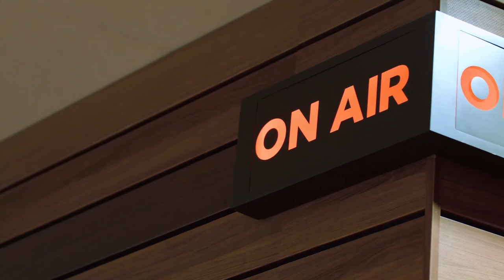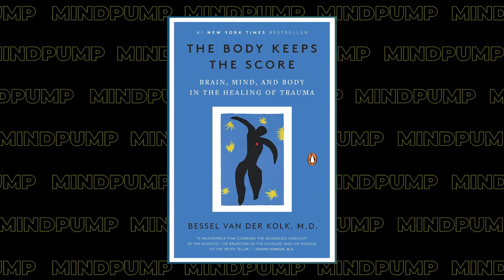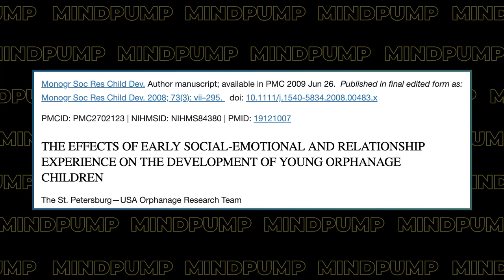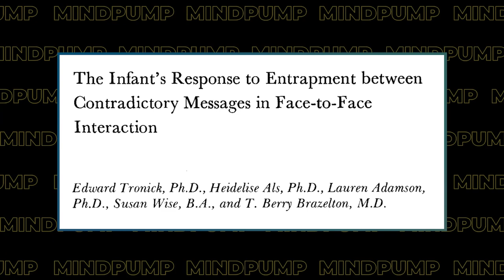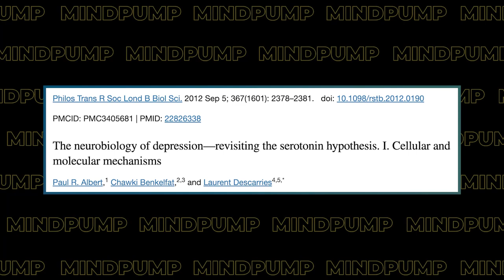Mental Health Expert's Advice How to BREAK NEGATIVE HABITS & Regain Control | Dr. John Delony 1885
00:00 Intro
00:43 From nerd to YouTuber.
02:38 How do you stay mentally healthy helping people in crisis?
06:55 What makes him good at what he does?
10:35 Knowledge vs. Wisdom.
13:06 Helping your kids navigate the instant gratification landscape.
15:45 How your body puts GPS pins in things.
23:25 Marriage takes practice and communication.
28:36 The impact of the pandemic on our children’s development.
32:25 The greatest virtue is isolation.
41:43 His opinions on social media.
49:07 The social media activist.
53:00 Why you can’t wait until there is a THING to develop a relationship with your children.
58:14 The gifts you can give your children going through a divorce.
1:02:08 The steps you can take to begin to work on yourself.
1:09:18 The value of therapy.
1:12:35 The importance of live events and being in touch with your community.
1:17:00 The pros and cons of psychedelics.
1:23:10 What contributes to a successful relationship?
1:30:38 What makes a good counselor and patient?
1:32:15 His take on monogamy.
1:39:48 Have we pathologized discomfort?
1:44:15 What perpetuates the next fitness machine?
1:48:25 The battle for long-form conversations.

August Special: MAPS STARTER value $97 or PRIME PRO BUNDLE value $197 you get it for HALF OFF!!!

The Dr. John Delony Show | RamseySolutions.com

Own Your Past Change Your Future: A Not-So-Complicated Approach to Relationships, Mental Health & Wellness – Book by Dr. John Delony

The Body Keeps the Score: Brain, Mind, and Body in the Healing of Trauma

Thinking, Fast and Slow – Book by Daniel Kahneman

How Does Wearing Masks Affect Children? - NIH COVID-19 Research

The Impact of Masks on Social and Emotional Development

Mind Pump 872: Dr. Warren Farrell- The Boy Crisis

The Comfort Crisis: Embrace Discomfort To Reclaim Your Wild, Happy, Healthy Self – Book by Michael Easter

Depression is not caused by a ‘chemical imbalance’ in the brain | Metro News

Largest ever psychedelics study maps changes of conscious awareness to neurotransmitter systems

The Seven Principles for Making Marriage Work: A Practical Guide from the Country’s Foremost Relationship Expert

Sex at Dawn: How We Mate, Why We Stray, and What It Means for Modern Relationships

Infinite Jest – Book by David Foster Wallace

Mind Pump 1572: Is Tonal Worth The Money? With Aly Orady

Featured Guest/People Mentioned
Dr. John Delony (@johndelony) on Instagram
Warren Farrell, PhD (@drwarrenfarrell) on Twitter
Andrew Huberman, Ph.D. (@hubermanlab) on Instagram
Esther Perel (@estherperelofficial) on Instagram